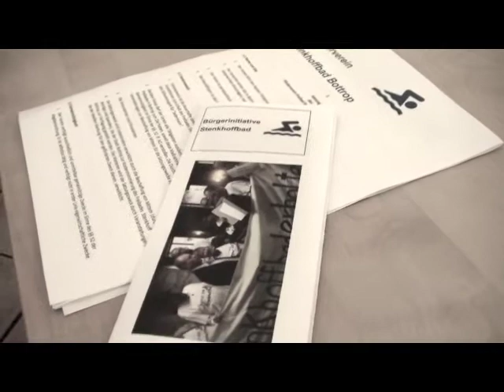Gründungsversammlung von der "Förderverein Stenkhoffbad Bottrop" 13.12.2012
Gründungsversammlung von "Förderverein Stenkhoffbad Bottrop" 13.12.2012

Am 13. Dezember 2012 trafen sich um 19:00 Uhr in der Rathaus-Schänke 23 Personen.
Mit 17 Mitgliedern wurden der Verein "Förderverein Bottrop Stenkhoffbad" Gegründet. In den geschäftsführenden Vorstand wurden gewählt:
Herr Reinhold Schigulski
Herr Michael Gerber
Manfred Plümpe
Helga Scharein
Bianca Kolbinger